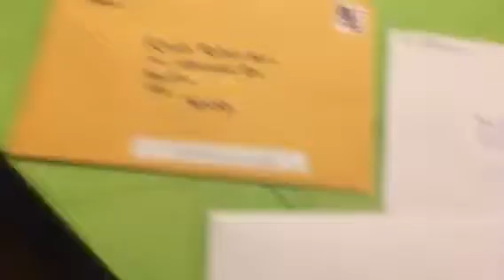My big birthday entrance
Got lots of presents for example: my TV RM Railcamp patch to shimmer and shine and Peppa Pig puzzles, two airplanes etc.